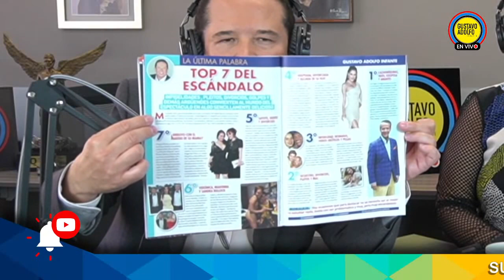El TOP 7 del escándalo...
En mi columna de la TV y Novelas les cuento del Top 7 del escándalo donde hay personalidades como LucíaMéndez, ChiquisRivera y AlfredoAdame